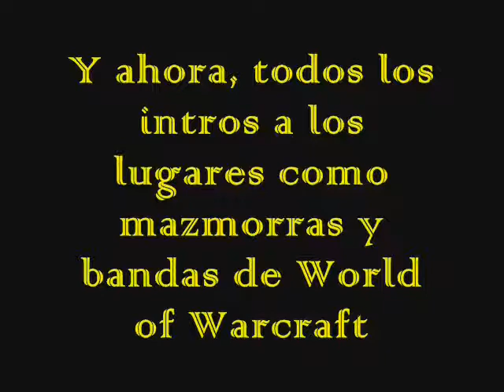Intros de World of Warcraft 3.3.5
Quieres aprendrer a hacer estas cosas y más???
Entra en el curso de Jougitoga | YouTube (Contraseña de inscripción: jougitoga2014)
¡Os espero!

Me aburría un día y decidí sacar todo lo que había en los parches del juego de WoW.
Esto es todo. Si no sabéis o tenéis duda de alguna preguntadme.